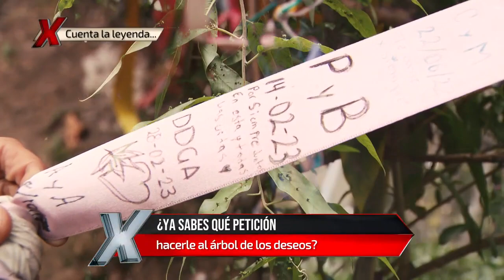¿Quieres pedir un deseo que buscas cumplir? Este árbol es tu mejor opción. I Al Extremo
Conoce la Leyenda del Árbol de los Deseos con Alejandra Carvajal. Este icónico árbol según los teotihuacanos, representa el centro de la tierra; además, dicen te cumple deseos.

Lunes a viernes a las 4:00 p.m.
Sábado 5:00 p.m.
Domingo a las 3:30 p.m. por la tarde por Azteca UNO.